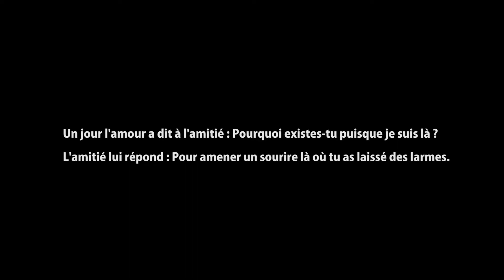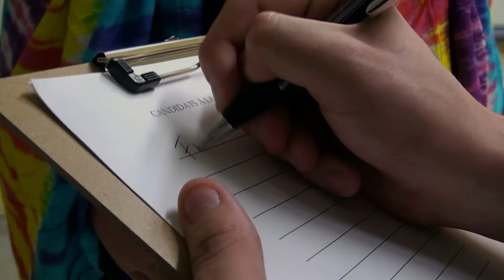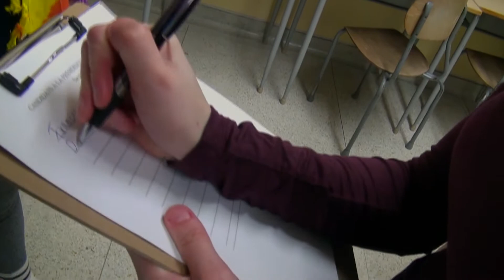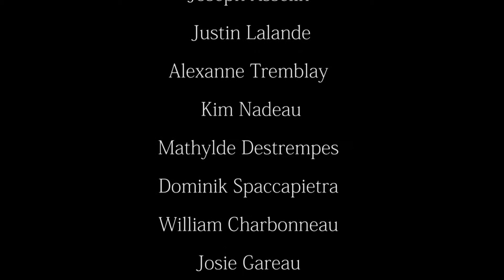Film Tapis Rouge Joliette - Conseil de classe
Dominique Laniel
Studios Tapis Rouge